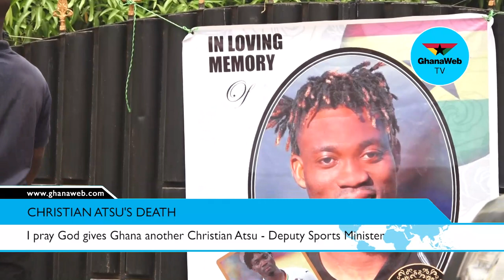I pray God gives Ghana another Christian Atsu - Deputy Sports Minister